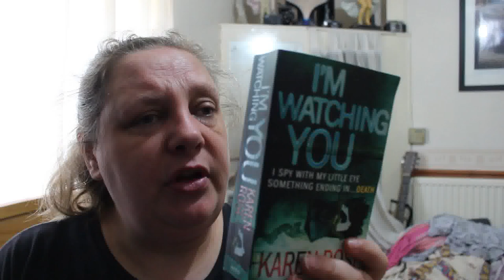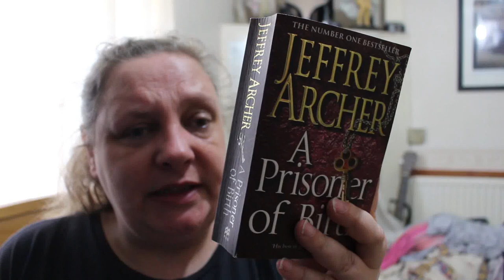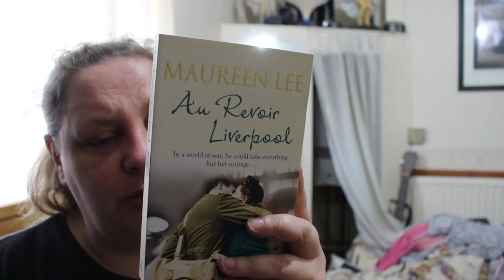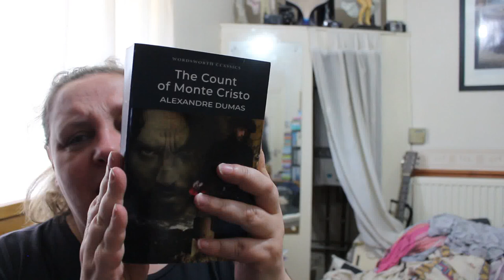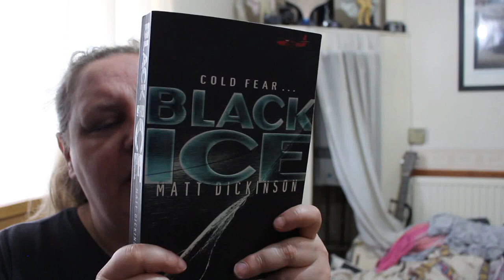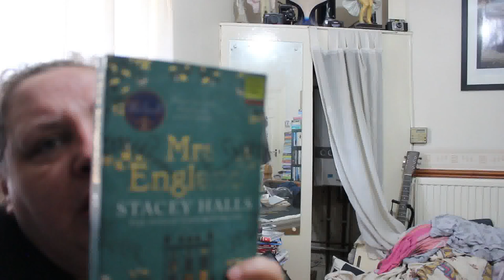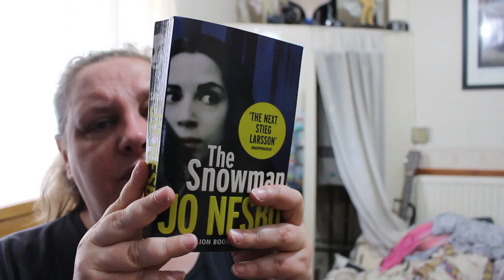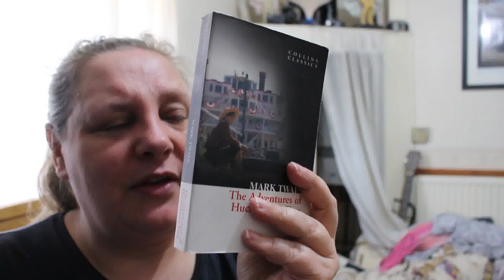Unboxing a Mystery Box of Books from Ebay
What will I get in this mystery book box?
Will they be any good?
Will I have read any of them?